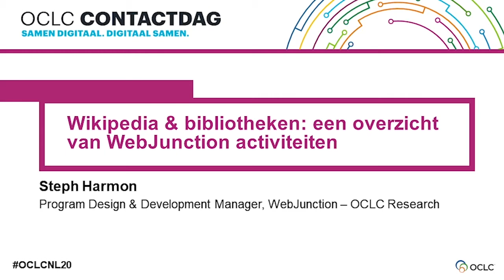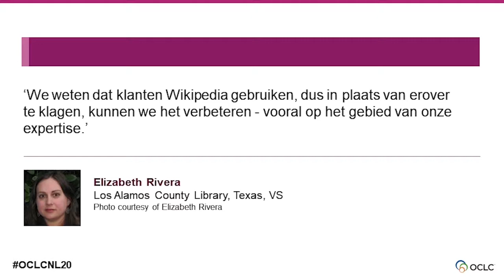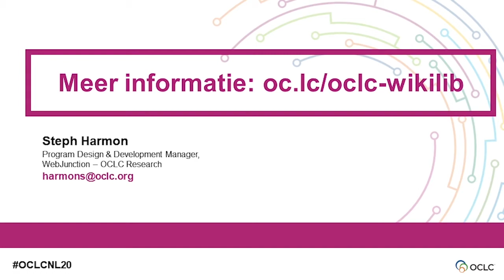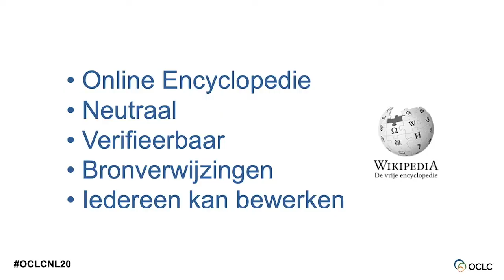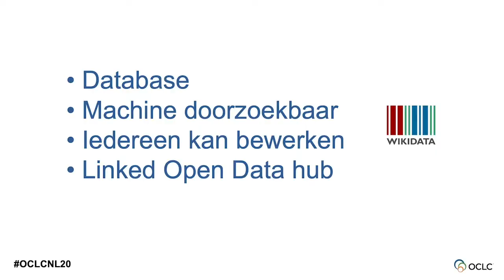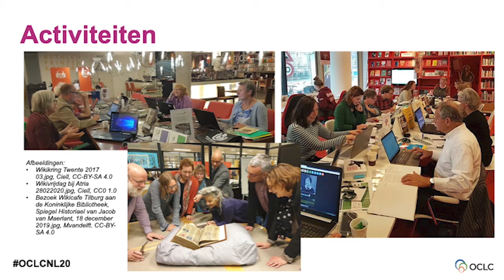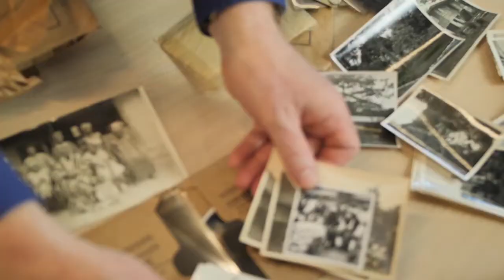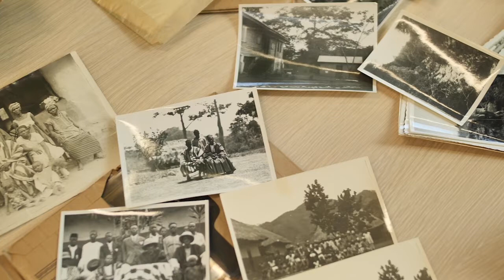Bibliotheken en Wikipedia Samen kennis delen in een digitale wereld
Wilt u leren hoe u Wikipedia effectiever in uw bibliotheek kunt inzetten en daarmee uw bezoekers beter van dienst kan zijn?

Bibliotheken en de online encyclopedie Wikipedia hebben een gezamenlijk doel, het beschikbaar stellen en delen van kennis met het publiek. Er zijn veel voorbeelden van mooie samenwerkingsprojecten op nationaal en internationaal gebied. Wikimedia Nederland verstrekt informatie, denkt mee, geeft presentaties en coördineert de werving van vrijwilligers voor lokale Wiki-activiteiten in het land.

In deze video geeft OCLC,  een wereldwijd samenwerkingsverband van bibliotheken, een introductie op de activiteiten van Wikimedia Nederland in combinatie met Wiki-gerelateerde initiatieven van OCLC. Er wordt uiteengezet hoe bibliotheken Wikipedia in kunnen zetten om hun klanten te binden en bedienen. Steph Harmon zal ingaan op OCLC’s online training ‘Wikipedia & Libraries, Better Together’. Denise Jansen zal context geven voor de rol van Wikimedia Nederland en voorbeelden van huidige projecten delen. En Jos Damen zal zijn ervaringen met Wikipedia-projecten in bibliotheken en archieven delen.